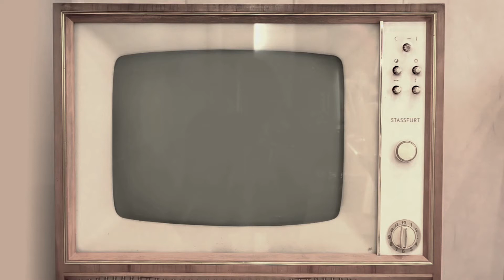Mehrad Rouhieh-Sabre Delam(official teaser)-(مهراد روحیه - صبر دلم)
Music Producer:Hamed Baradaran
Lyrics:Hamidreza Yousefi
Pro Manager:Iman Ebrahimi